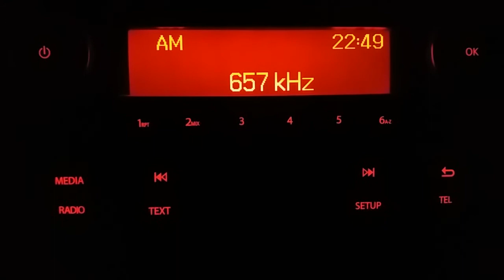657 kHz, Elvileg RAI Uno, de mégsem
Coltanói frekvencia papírforma szerint, de az  olasz internetes Rai Uno csatornán nem a videón hallható rádióadó szól. ...23:57: Twente szerint Rai 1 (Toscana). Ez meg úgy lehet ebben az esetben, hogy 23:25-ig a regionális műsor szólt, azaz Toscana, 23:25 után pedig átvette az adótorony a Rai 1 sugárzását. Vakeráltak is valamit erről olaszul ebben az időpontban.
Jaja. Biztos is, hogy így van